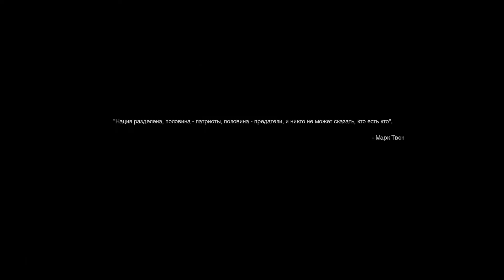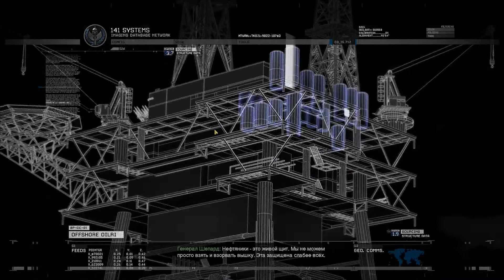СПАСЕНИЕ ЗАЛОЖНИКОВ ● Call of Duty: Modern Warfare 2 Remastered